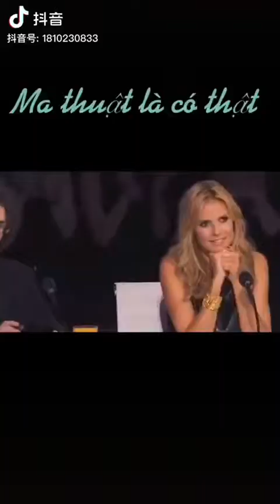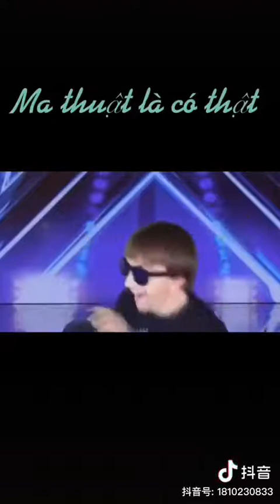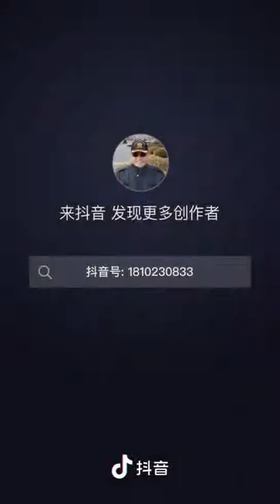Best Magic Show ever